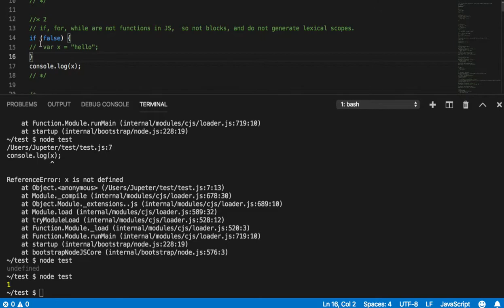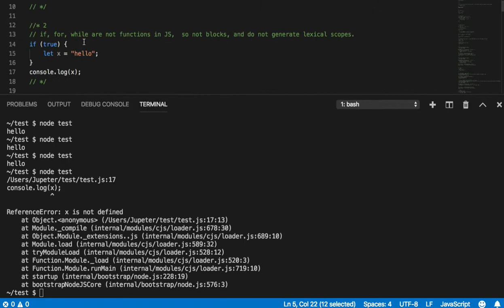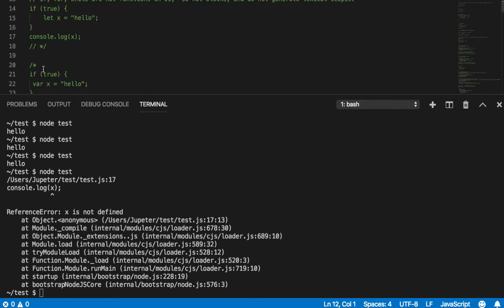002 - 수강 여부를 판단할 간단한 Self-Test